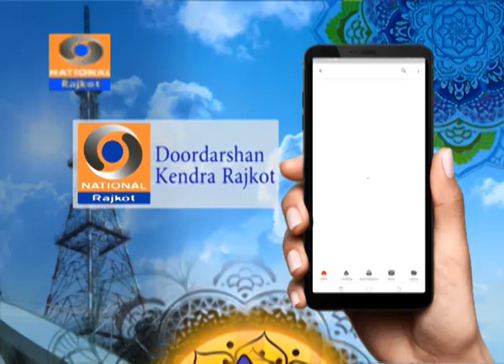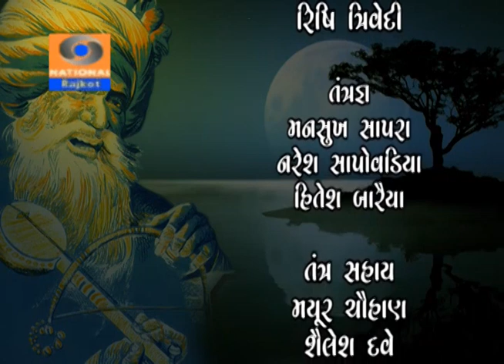Lok Jivan Na Geeto Part 01 | Nilesh Pandya | Doordashan Kendra Rajkot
લોક જીવનના ગીતો ભાગ 01 | Nilesh Pandya | Doordashan Kendra Rajkot